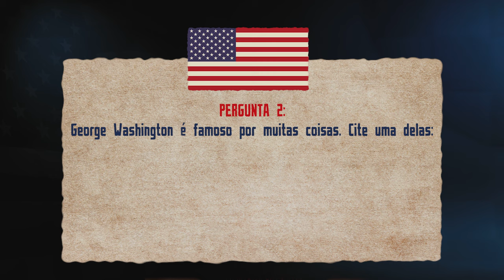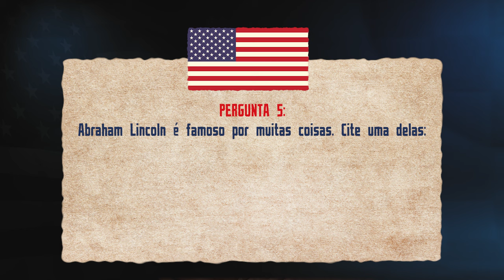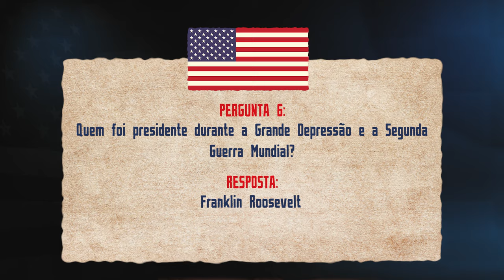Você gostaria de tirar a Cidadania Americana? Série A História Americana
Você gostaria de tirar a Cidadania Americana
TOP 5 Presidentes mais importantes dos Estados Unidos - Série A História Americana

00:00 Você gostaria de tirar a Cidadania Americana?
01:00 Lista dos presidentes dos estados unidos
01:42 Presidente dos Estados Unidos george washington
03:47 Presidente dos Estados Unidos thomas jefferson
05:05 Presidente dos Estados Unidos james madison
06:04 Presidente dos Estados Unidos abraham lincoln
07:10 Presidente dos Estados Unidos franklin roosevelt
08:26 Quem escreveu a declaração da independência dos estados unidos?

Existem vários tipos de visto americanos:

⭐ VISTO EB-3: Visto para trabalhadores profissionais qualificados.
⭐ VISTO EB-5: Visto para investidores
⭐ VISTO L-1: Visto para empresários atuarem nos Estados Unidos
⭐ VISTO P: Vistos para atletas e vistos para artistas